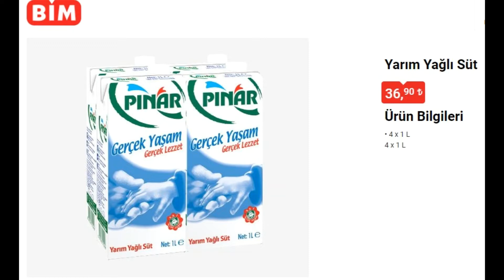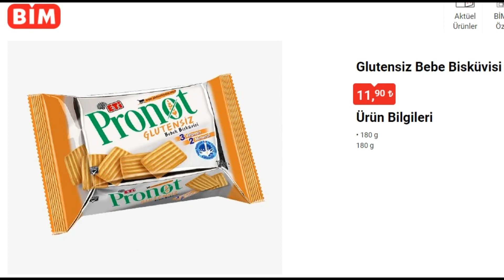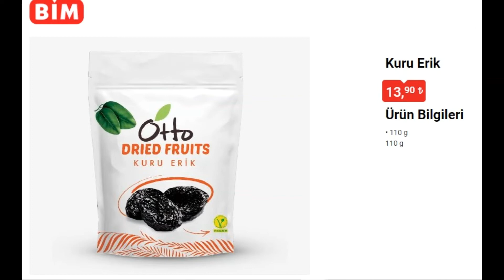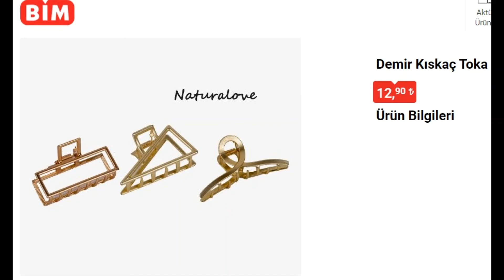Gelecek hafta bim aktüel kataloğu bomba indirimler 1 mart 2022 salı şok indirimler kaçmaz bu fırsat